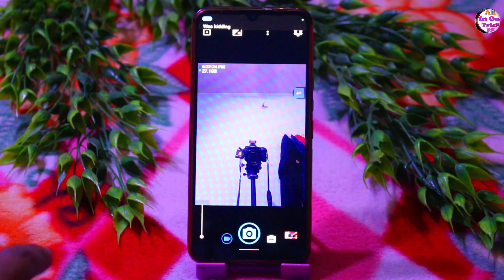अपने आवाज से फ़ोन कैसे चलाये | voice se mobile kaise chalaye | apni voice se phone kaise chalaye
🔷Video description➡
नमस्कार दोस्तों स्वागत है आपका हमारे चैनल में दोस्तों आज हम बताने वाले हैं कि आप अपने मोबाइल में अपने आवाज से फ़ोन कैसे चलाये

voice se mobile kaise chalaye
apni voice se phone kaise chalaye

✔Video editor and Voice By➡Pintu_Kumar

Google assistant ko kaise use krte hai
apne phone ko bolkar kaise chalaye
Bol kar apne mobile phone ko kaise chalaye
मोबाइल को बोल कर कैसे चलाये बिना टाच किये
bolkar mobile kaise chlaye
mobile ko bolkar kaise oprate kase
mobile ko bina chye kaise chlaye
mobile ko muh se bolkar kaise chlaye
google assistent ko bolkar kaise chlaye